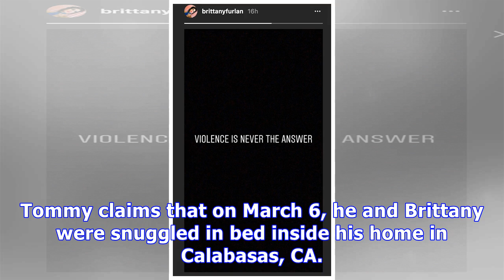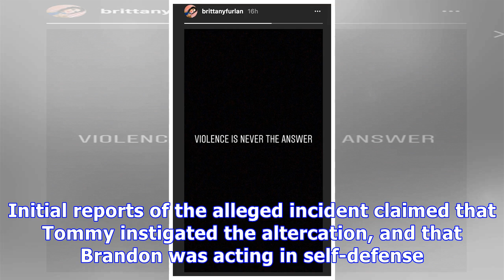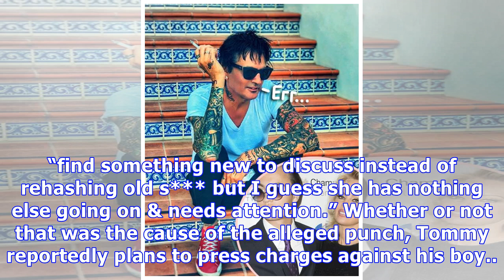Tommy Lee’s Fiancée Slams Son Brandon Lee — ‘Violence Is Never The Answer’